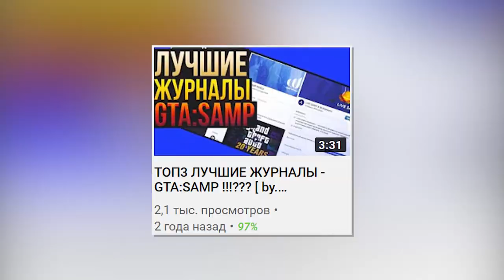GTA SAMP ЖУРНАЛАМ ПРИШЁЛ КОНЕЦ..